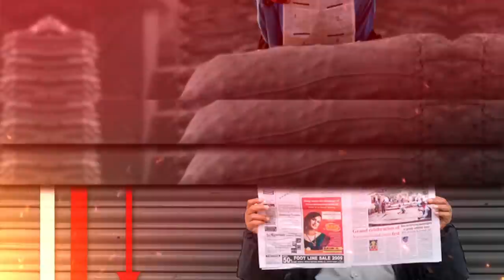Arnab Goswami Assaulted Again By Mumbai Police | Dr. Manish Kumar | Capital TV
Republic TV Editor-in-Chief made shocking disclosure stating that his life was under threat as he was being now shifted from the quarantine centre in Alibag to Taloja jail by the Mumbai Police.